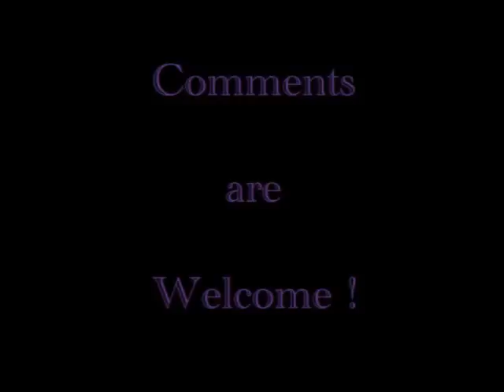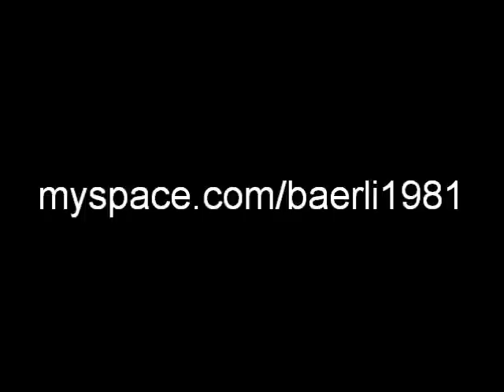Bärlis Toyota Corolla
Getunter Toyota Corolla E 12